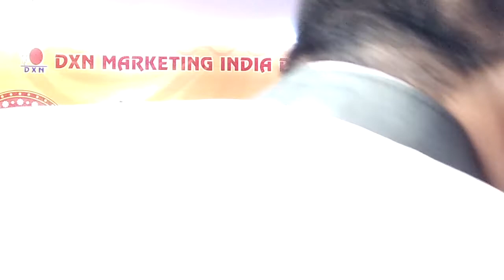TSI qualifier Mr JP Lal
Why DXN? How Dxn? What is health?
What is wealth? What is Happiness?
What is team?
What is IOC? Icing on the cake?
What is Network marketing/ Networking/MLM ? ,Tsip achievement
Most powerful information
Most powerful speech
How part time we make money?
Ganoderma, spirulina, noni, Morinzhi, ganozhi soap, paste, tea, linzhi coffee?
Success keys for Dxn
How to become Star Diamond in Dxn?
Team, Leadership training
Milliniore dxn

Ashok Kumar Yadav